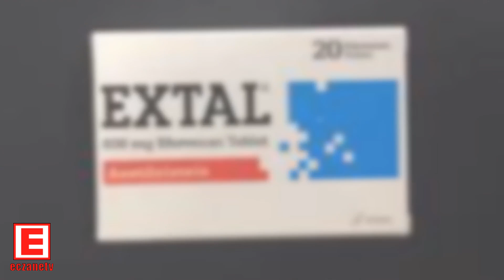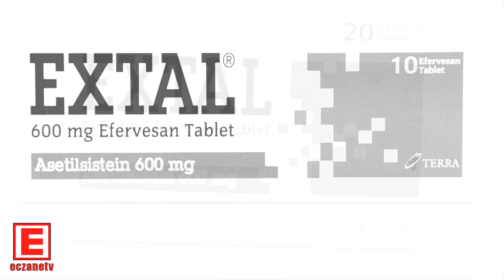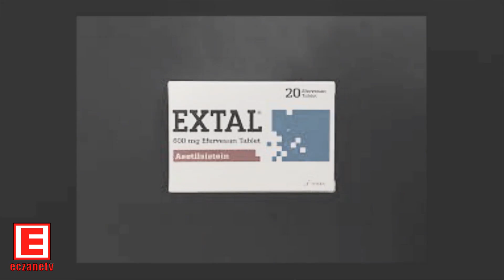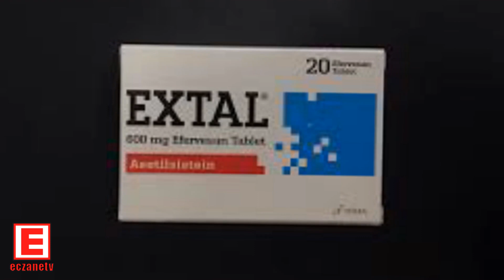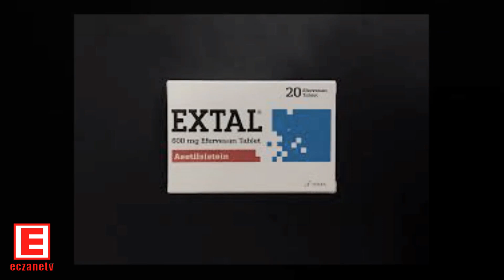Extal 600 Mg Efervesan Tablet Nedir? Extal Tablet'in Yan Etkisi Nedir? Extal Tablet Nasıl Kullanılır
EXTAL 600 Mg Efervesan Tablet Nedir ve Ne İçin Kullanılır?
EXTAL 600 Mg Efervesan Tablet yuvarlak, sarı-beyaz  renkli  her  iki  yüzü  düz  tabletlerdir.10  ve  20  efervesan  tablet polietilen  kapak  polipropilen  tüp  ambalaj  içerisinde  ve  karton  kutudakullanma talimatı ile beraberambalajlanır.EXTAL® suda tamamen eritildikten sonra içilerek kullanılanbir ilaçtır.EXTAL®  etkin madde olarak asetilsistein içerir. Asetilsistein, bir aminoasit olan sistein türevi bir ajandır. Balgam...